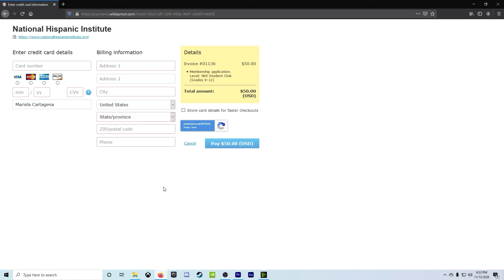Como hacer un pago NHI (How to make a payment NHI)